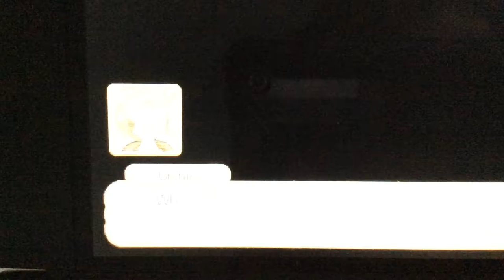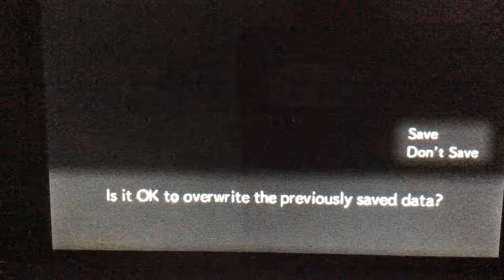Pokemon Super Mystery Dungeon Part 5 Drilbur Coal mine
In this episode, Madoshi and Urchin to enter the scary dungeon, Drilbur coal mine Pancham and Shelmet told Madoshi and Urchin to  enter the dungeon go into the mine and bring back red stones as proof. Urchin needed to trick the Drilbur and enter the cave so she deceided that an apple tree might fool them once they looked Madoshi and Urchin entered the cave and then it led to a mine and to a brutal looking Pokemon named Gabite he said that Pokemon kept thieving all his jewels and one day came across the four Drilbur. When Madoshi and Urchin were done in the dungeon they came back to Serene Village Pancham and Shelmet asked Madoshi where were the red jewels Urchin replied saying that they can't take stones that are that precious to Gabite then they went to the hill were a large tree stands and then Urchin told Madoshi her dream she said that she wants to work for the expedition society but she couldn't do it because they don't let kids join the expedition society saying that grown-ups tell kids that they can't do "this" or they can't do "that" but she doesn't want to give up never.

Pokemon Super Mystery Dungeon is a game to be released for the Nintendo 3DS, which has all 720 known Pokemon in it. All of the main Legendary and Mythical Pokemon are said to play a role in the plot, including Hoopa.